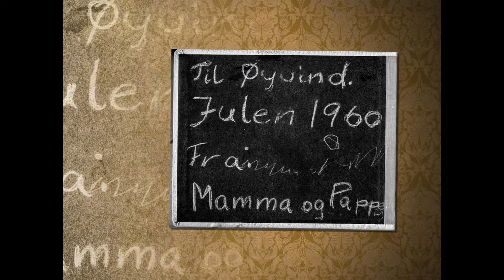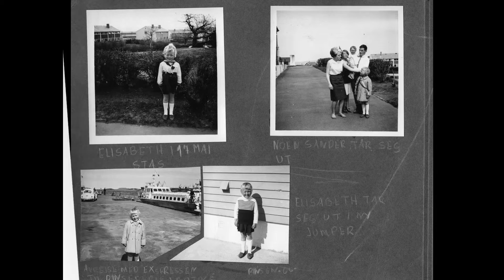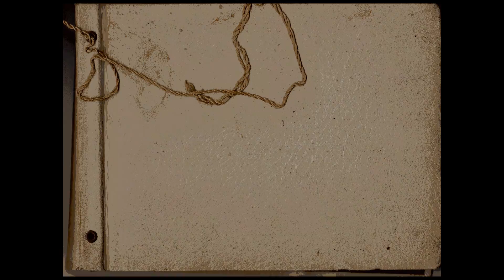Oivind Hvite Album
Med musikk fra ProShow som er lovlig å bruke i Norge